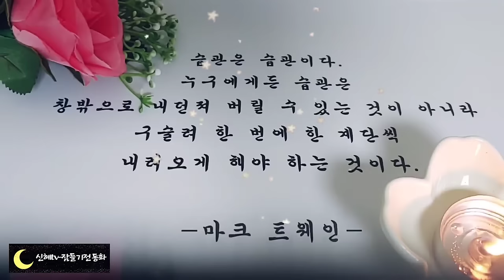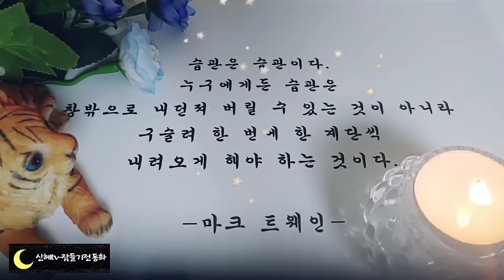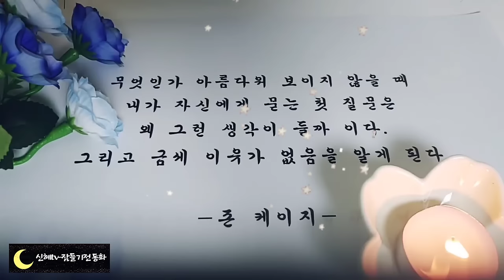🌜어른들을 위한 옛날이야기🌛/생쥐의 세아들/오디오북/수면동화/옛날이야기/동화/전래동화/잠자리동화/신혜tv/중간광고없음/신혜/설화/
생쥐의 세아들(0:00)
나라를 구한 생쥐(13:46)
까마귀와 노란새(26:00)

오늘 들려드린 이야기들은 인도와 티벳의 옛날 이야기였습니다.
우리나라가 계속해서 빠르게 다문화 사회가 되어가고 있지요.
 그만큼 주변에서 어렵지 않게 여러 인종들을 만나볼 수 있습니다.
어쩔 수 없이 아직까지는 인종에 대한 편견을 갖게 되기도 합니다.
 세계 여러 나라의 옛날 이야기가 우리가 좀더 다양한 문화와 인종을 이해하고 존중할 수 있는 첫 걸음에 도움이 될 수 있기를 기대해봅니다.